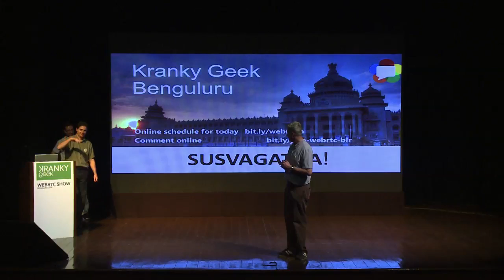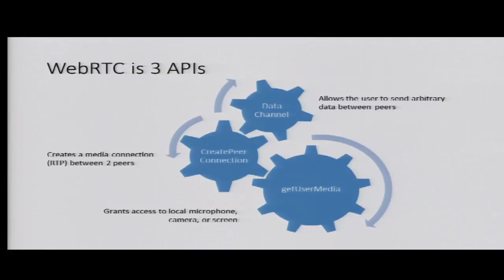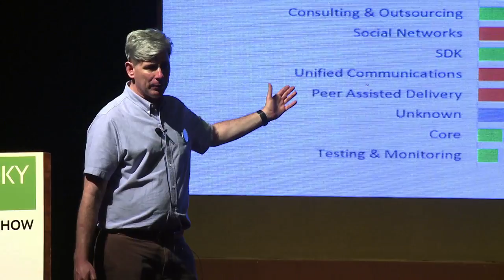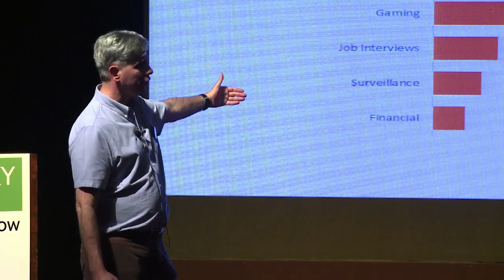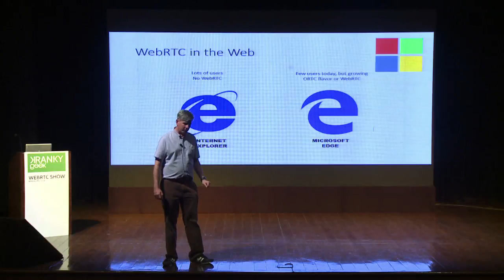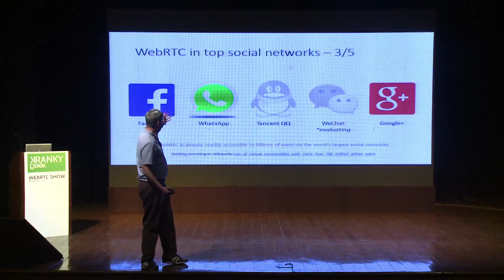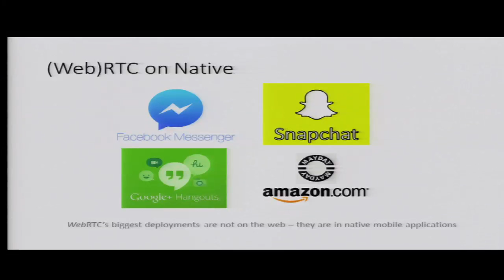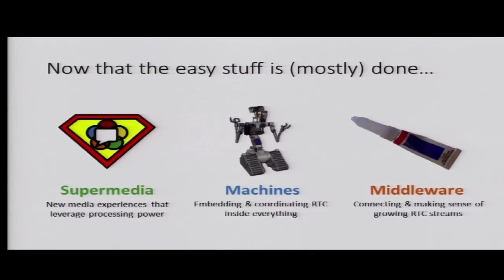Welcome and introduction to WebRTC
Chris Koehncke of chriskranky.com provides and introduction to the event and a market update on WebRTC, including adoption rates, use case statistics,  status of Microsoft and Apple, and highlights from major social networks and native mobile applications that are using WebRTC